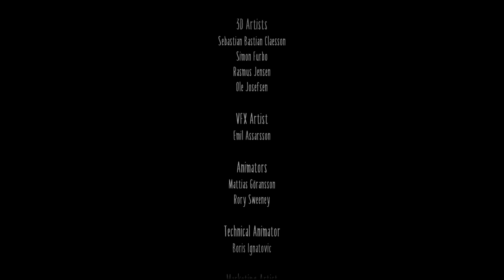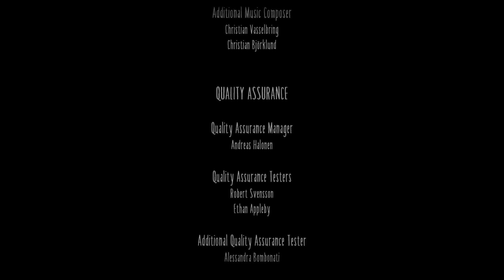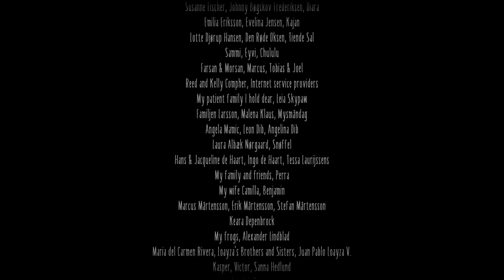Little Nightmares 2 | Part 5 | Ending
Little Nightmares 2 is here guys! Come and join us with the journey of Mono and Six (Little Nightmares 1 Main Character). On this video, i will be accompanied by my wife since i won't play this game alone hahaha. We have a lot of fun time playing this game, there will be quite a lot of jump scares, chasing and puzzles that will make you exited on watching this game!

We hope that you guys will enjoy this video as much as we are creating it!

Little Nightmares II is a puzzle-platformer horror adventure game developed by Tarsier Studios and published by Bandai Namco Entertainment. **source : Wikipedia**

It is the sequel to 2017's Little Nightmares, and features a new player character, a little boy named Mono, with the protagonist from the previous game, Six, appearing as a computer-controlled character. The story follows Mono, who must work together with Six to survive the horrors of the Pale City and discover its dark secrets. The game was released for Microsoft Windows, Stadia, Nintendo Switch, PlayStation 4 and Xbox One on 11 February 2021, with versions for PlayStation 5 and Xbox Series X/S to be released at a later date in the same year.

Little Nightmares II is similar to its predecessor; it takes place in a 2.5D world. The player must explore the world, occasionally encountering platformer-like situations or being blocked by puzzles that must be solved to proceed. Unlike the first game, the player is not completely helpless; Mono has the ability to grab certain items and swing them to fight back against smaller foes, although he, like Six, remains more or less helpless against larger foes and must rely on stealth and the environment to hide from them. The player is also given the ability to call out to Six and hold her hand to make sure they stay together. The game also features collectible hats and glitching remains, the latter of which will unlock an additional scene upon collecting them all.

Initial release date: December 9, 2020
Designer: Dave Mervik
Series: Little Nightmares
Platforms: PlayStation 4, Nintendo Switch, Xbox One, PlayStation 5, Xbox Series X, Xbox Series S, Android, Microsoft Windows, Google Stadia
Developers: Tarsier Studios, Supermassive Games
Publishers: BANDAI NAMCO Entertainment, Namco Bandai Games America Inc., Bid Developer